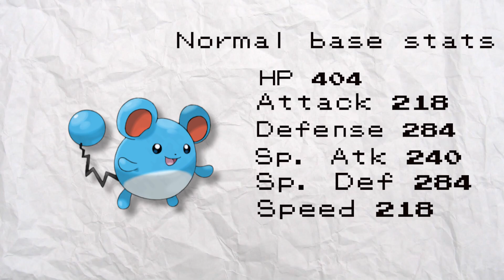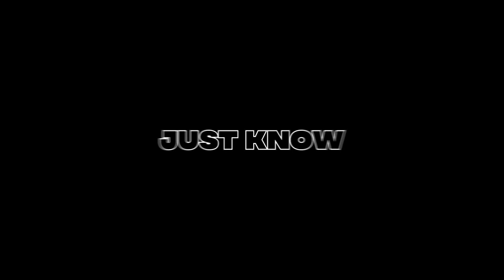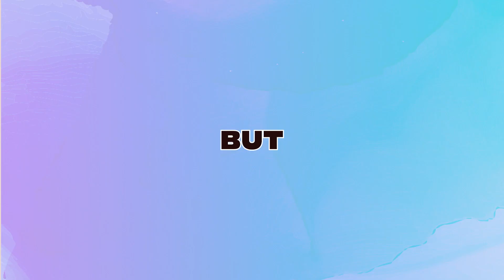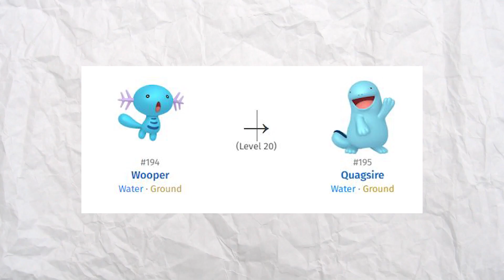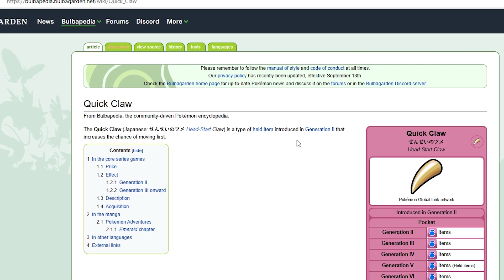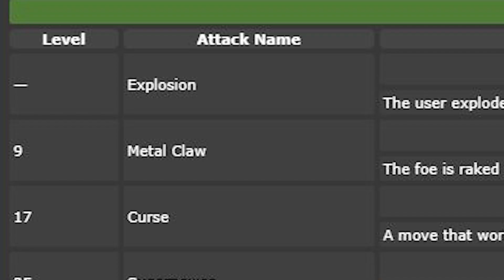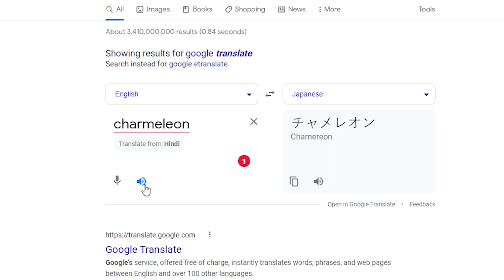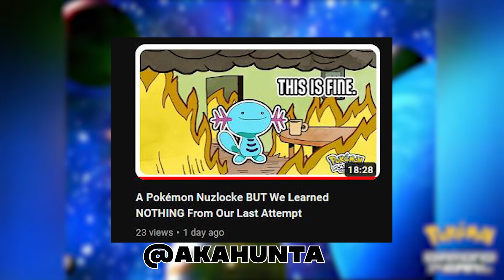How We Survived The "HARDEST" Pokémon Nuzlocke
Since our last Pokemon Nuzlocke in black & white didn't necessarily go according to plan, we attempted the hardest two-player pokemon nuzlocke . POKEMON PLATINUM!